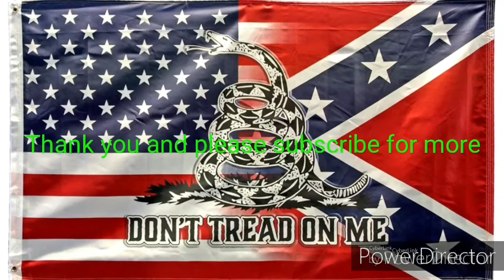Black hawk down tribute video